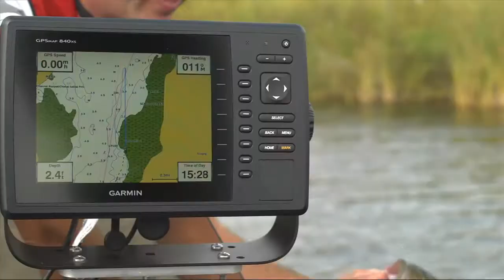Woseley Bay French River 20016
The crew heads up to the French River to the famous Wolseley Lodge to catch a verity of fish. This is a great show to watch.